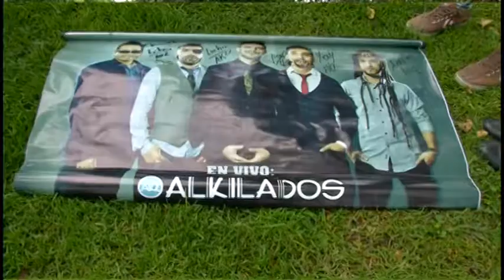En EL GRAN FAN estuvimos con el Club de Fans de Alkilados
Compartimos una tarde con las seguidoras del grupo colombiano Alkilados,también aprovecharon para contarnos todo lo que saben de ellos y que las hace tan fanáticas.